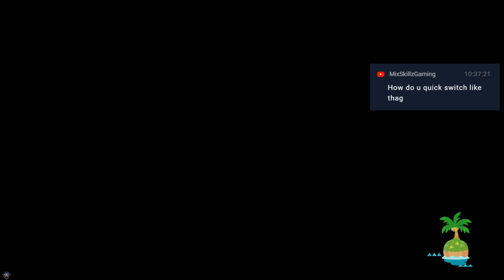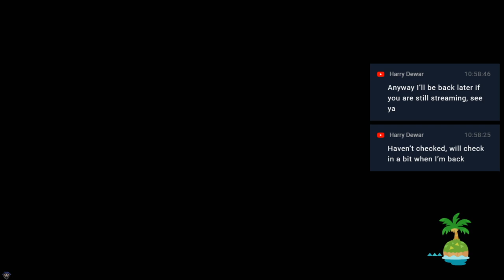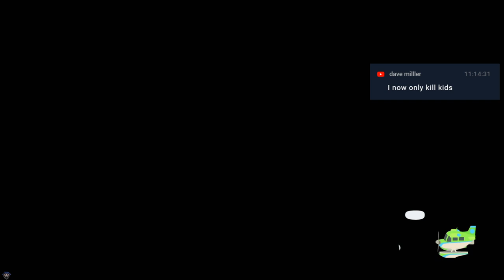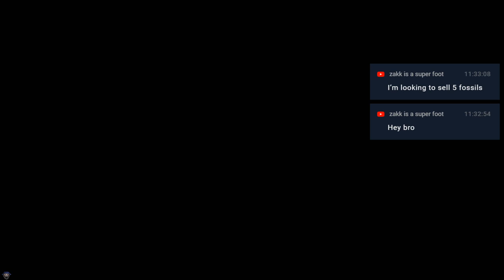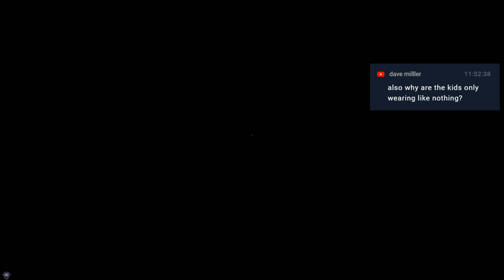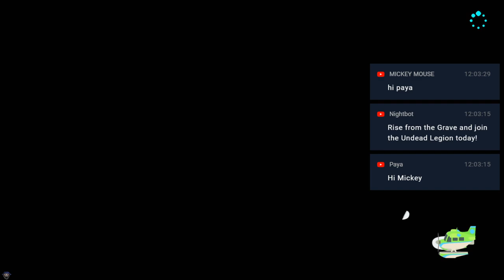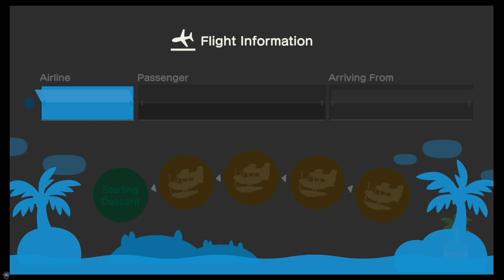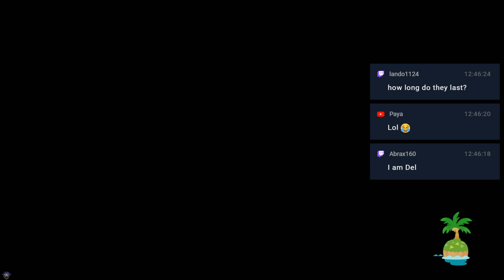Animal Crossing New Horizons - Nice and quiet quick stream (part 18)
Link in the channel page!